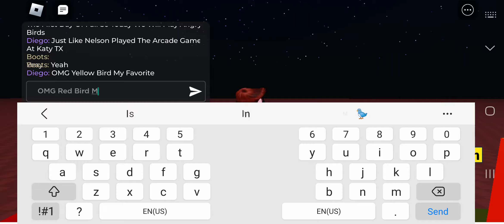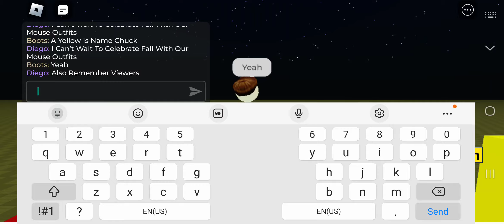Minigames With Nelson & Andy: Playing Angry Birds At Chuck E. Cheese Copperfield, TX 😡 🐦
Just Like I Recorded Angry Birds At Chuck E. Cheese Katy TX & Mall Marina Chile